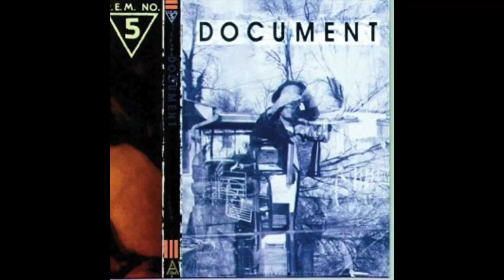Pretenders - Every Album Ranked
Rock Records Reviewed

Episode 57 - This week I review and rank every album by The Pretenders